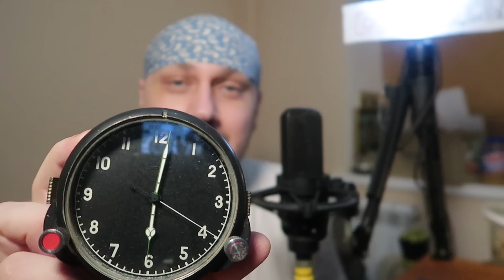ДЕД ЯВОР СУДЬБА ЖИЗНЬ в ДЕРЕВНЕ СВАДЬБА ЗАКЛЮЧЁННЫЕ в ТАЙГЕ ДОМ в ЛЕСУ ИСТОРИИ из ЖИЗНИ СЕРИАЛ 6